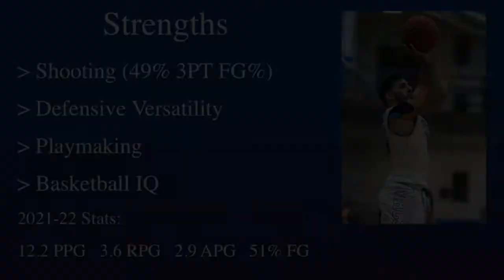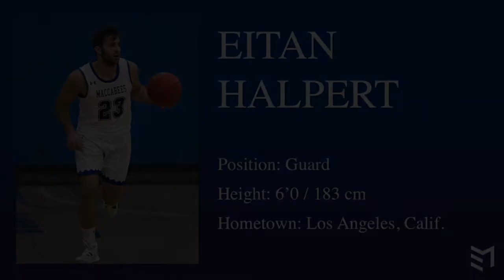Eitan Halpert Scouting Video